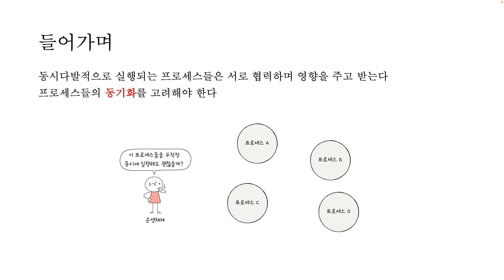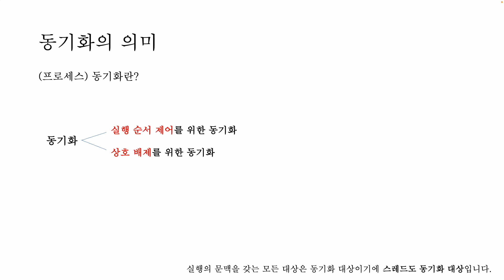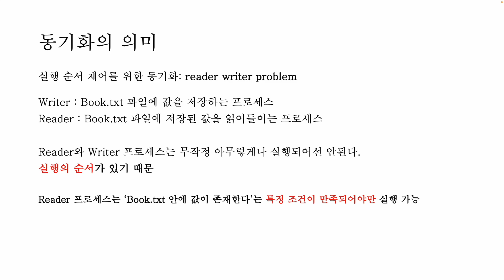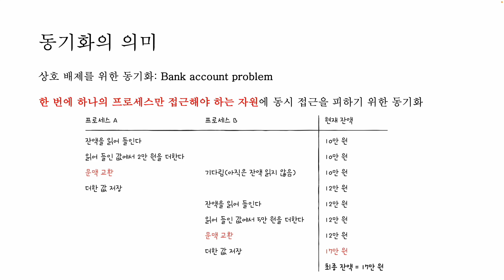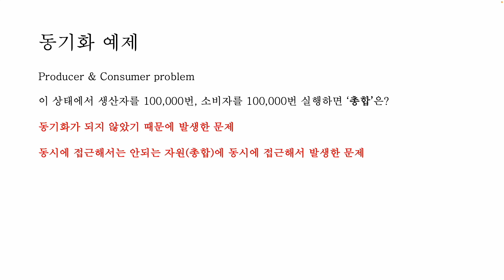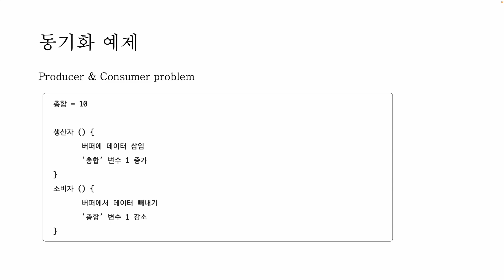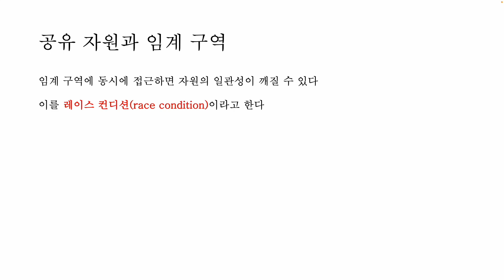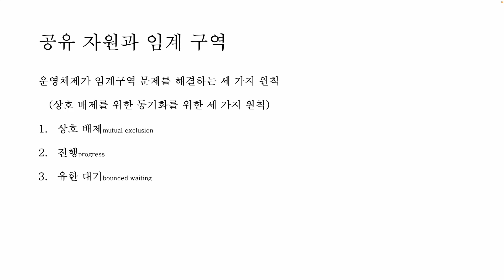[컴퓨터 공학 기초 강의] 33강. 프로세스 동기화란?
본 강의는 『혼자 공부하는 컴퓨터 구조+운영체제』의 책 내용으로 제작 되었으며, 혼자서도 컴퓨터 공학 지식을 학습할 수 있도록 구성하였습니다. 이번 강의에서는 프로세스 동기화를 알아봅니다.

Chapter 12. 프로세스 동기화
12-1 동기화란(p.340)

👨‍🏫강의 구성
00:00 들어가며
01:55 동기화의 의미
10:52 동기화 예제
14:00 공유 자원과 임계 구역

- 컴퓨터 구조와 운영체제를 배우고 싶은 분
- 기술 면접을 준비하는 취업 준비생
- 컴퓨터의 작동 구조를 제대로 알고 싶은 주니어 개발자
- 프로그램을 움직이는 하부 기술에 대한 이해가 부족한 개발자

- 컴퓨터의 구조와 4가지 핵심 부품(CPU, 메모리, 보조기억장치, 입출력장치)
- 운영체제, 프로세스와 스레드 이해하기
- CPU 스케줄링 기법, 프로세스와 스레드 관리 기법
- 가상 메모리와 파일 시스템